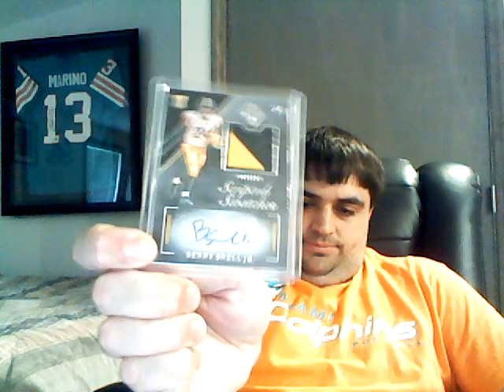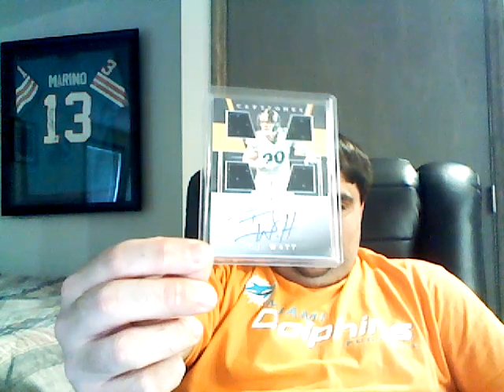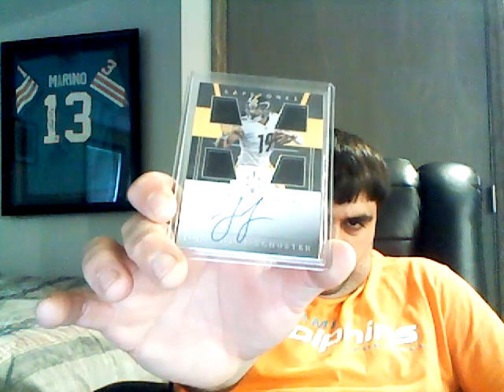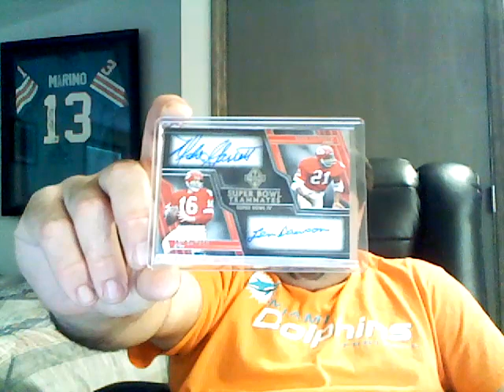Majestic Group Break Mailday!! It's been Awhile